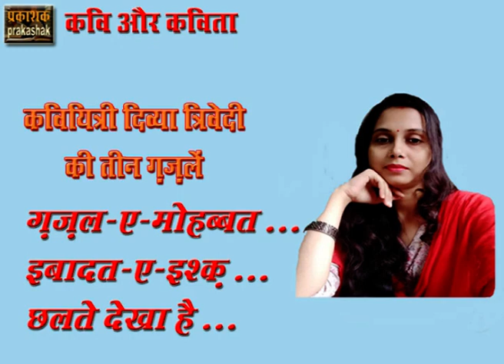Ghazal : Ghazal-e-mohabbat..., Ibadat-e-ishq... & Chhalte dekha hai... By Divya Trivedi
ग़ज़ल ए मोहब्बत ...  Ghazal-e-mohabbat...
इबादत ए इश्क़...      Ibadat-e-ishq...
छलते देखा है ...       Chhalte dekha hai...

Poetess & Voice : Divya Trivedi